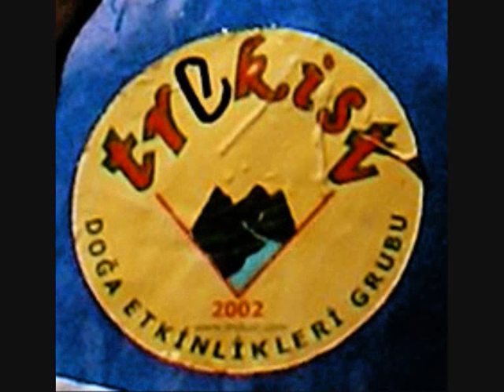Ayvaini Mağarası 2008 Sunumu